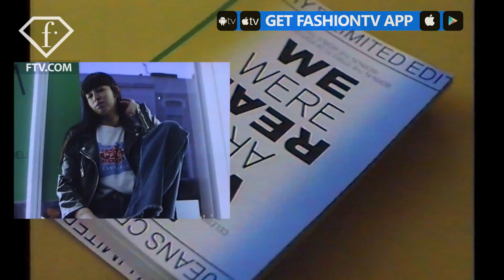Pepe Jeans London Celebrates 45th Anniversary with a Fashion Party | FashionTV | FTV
LONDON - Pepe Jeans London celebrates 45th anniversary with friends and family in Portobelo with all of the right clothes and all of the right people.